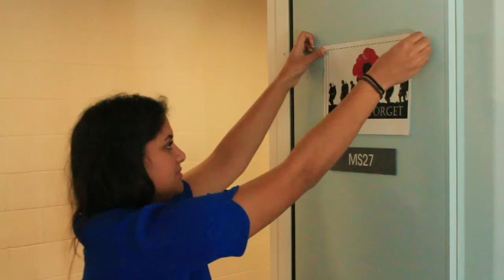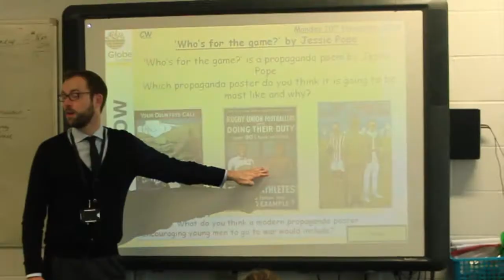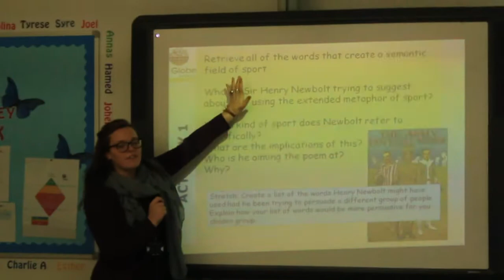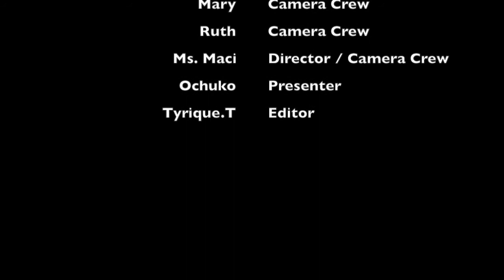Ark Globe Academy Autumn News Bulletin 2014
Our students round-up this term's news